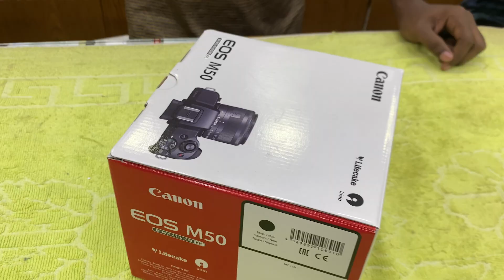Camera Shopping|Canon EOS M50|Digital Shop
This Video is about my new vlog camera, it is a best budget camera with all requirements that a content creator needed.

This content is Copyright to Wahid Vlog. Legal action will be taken against those who violate the copyright of the following material presented!